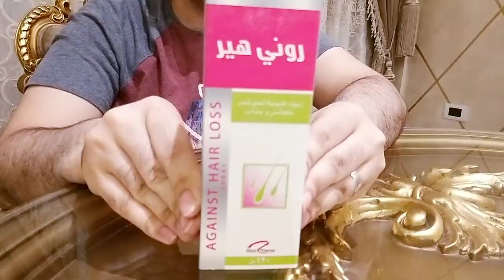ب٤٠ جنيه أرخص زيت شعر هيعالج كل مشاكل شعرك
روني هير زيت شعر
لينك قناه المرأه